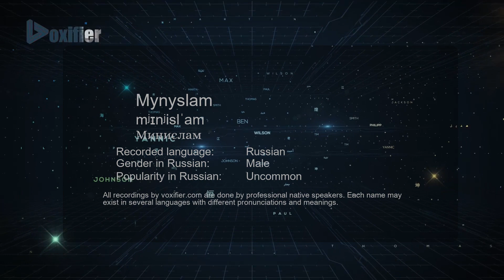How to Pronounce Mynyslam (Минислам) in Russian - Voxifier.com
This is the Russian pronunciation, gender, and phonetics recording of the name Mynyslam (Минислам). The same name may exist in other languages with different pronunciations. Check the meaning of name along with other possible pronunciations or similar names for free Voxifier uses the help of expert linguists to simplify pronunciations by replacing some special sounds with sounds more commonly available across all languages.